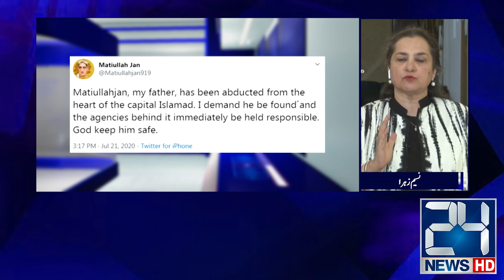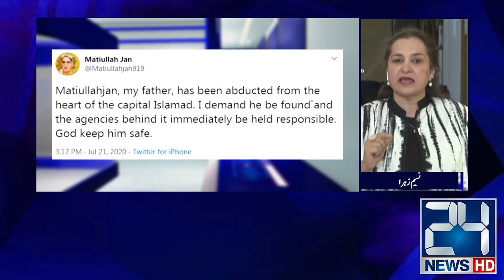Nasim Zehra Analysis On Senior Journalist Matiullah Jan Abducted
24 News HD is one of the leading news channels of Pakistan bringing you the latest current affairs from Pakistan and around the world.  Live National Assembly and Senate Session.